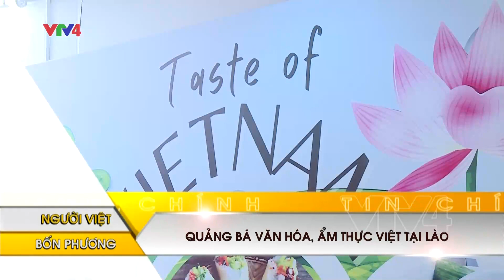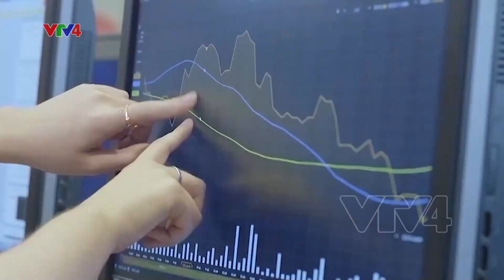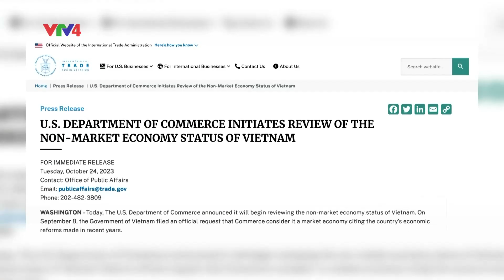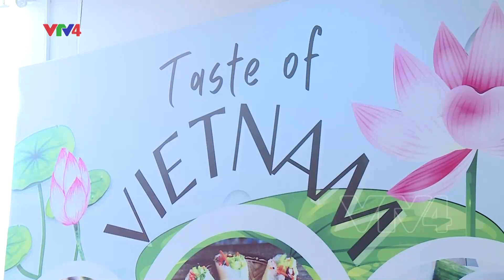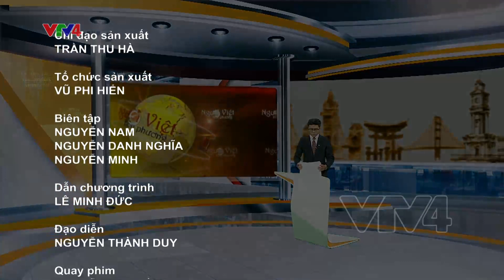Người Việt bốn phương - 17/11/2023| VTV4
- Chủ tịch nước thăm gia đình kiều bào yêu nước
- Đại sứ quán Việt Nam tại Iran tham dự Hội chợ cà phê Iran
- Quảng bá văn hóa, ẩm thực Việt qua hoạt động ngoại giao Lào